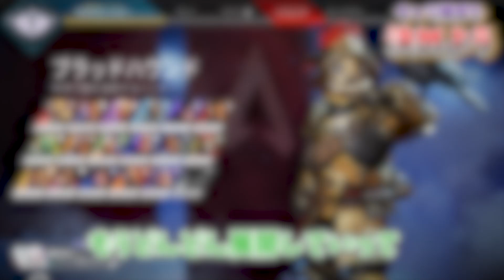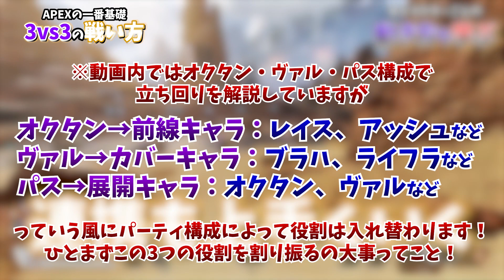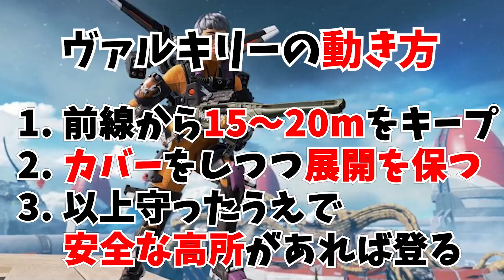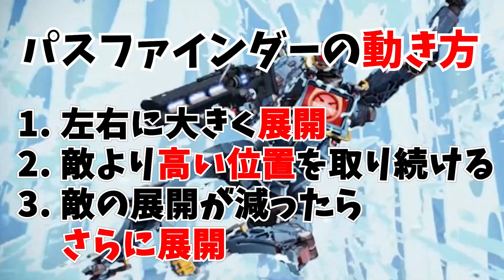【撃ち合い】ダイヤ以下必見『3vs3の戦い方』を徹底解説【APEX LEGENDS】【エーペックス レジェンズ】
普段は参加型配信やって〼
平日はAPEXニュース毎日更新
登録してくれた人ちゅきちゅき♡

▶配信の時間はこっちで先にツイートします！

≪カジュアル参加型の場合≫
▶参加型ルール
・1戦交代(初動死はもう１戦)

▶参加希望の方

・コメントに
「参加希望」のひとことと
・ID：LMAO_Beng-Beng
までフレンド申請お願いします！

≪タイマン参加型の場合≫
※タイマン参加型と、タイトルに入ってます！

▶タイマンルール
・3本先取
・赤武器禁止
・武器２丁持ち（フルカスタム、金アタッチメント禁止）
・レイスで勝負(使いたいキャラあったら合わせます！)

▶参加希望の方